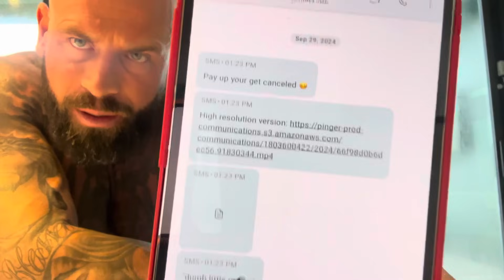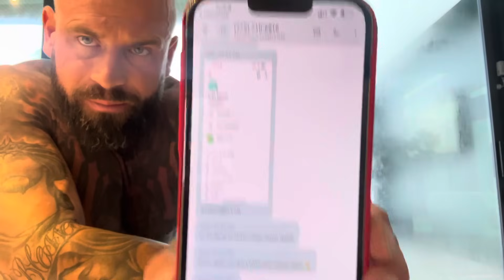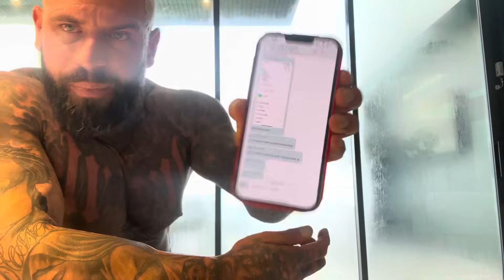Fake AI Recordings, Extortion the LENGTHS they Will go to SILENCE the TRUTH!!!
🗣️ JOIN THE MOVEMENT:
🔥 Apply for Wes’s Elite Coaching Programs to crush your excuses and start living a life you’re proud of

🔥  STOP LIVING BELOW YOUR POTENTIAL – IT’S TIME TO LEVEL UP 🔥
Too many people are stuck living a life they hate – chasing shortcuts, listening to excuses, and avoiding the TRUTH. That’s not the way we rise. The only way out is THROUGH. In every video, I break down the exact mindset, discipline, and daily habits that turned my life around – from prison to PURPOSE.

If you’re ready to step into your BEAST mode and unlock the next level of your mind, body, and business, you’ve come to the right place. There’s no fluff here. No excuses. Just the raw, unfiltered TRUTH you need to hear to finally DOMINATE.

Because the weak will try to silence this message, but YOU will rise above it. Don’t miss your chance to align with the vision you’ve been avoiding for too long.

If this hit you hard, share it with someone who needs to hear the truth.

Tell me what you’re ready to conquer. I read every comment because I give a f*** about people who are ready to WORK.